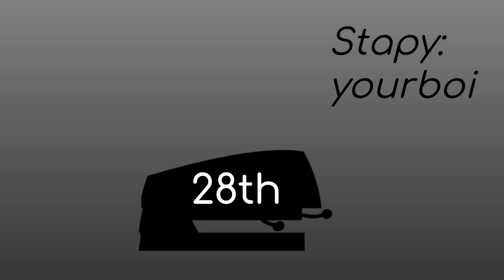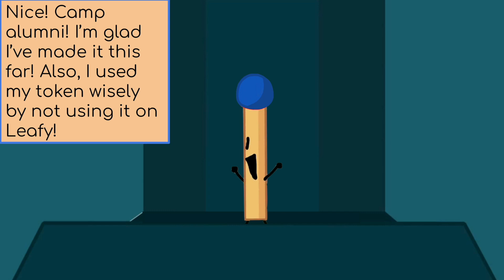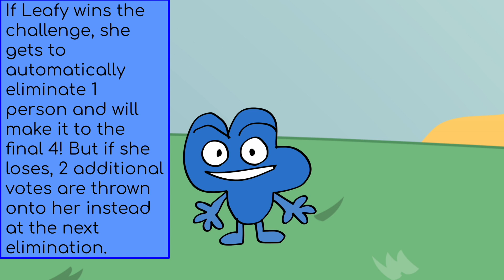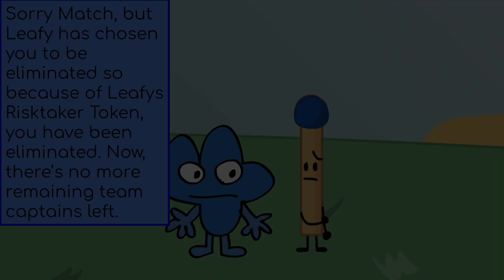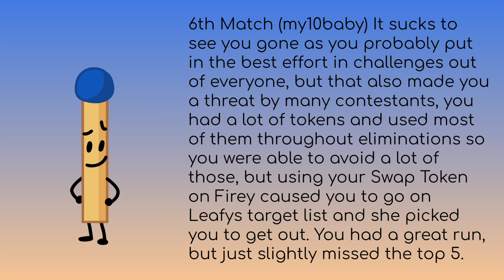BFB Camp Season 3: The Return of Four: 27B - Finding the Emerald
(Music from FNF, BFB, and Kirbys Forgotten Land)